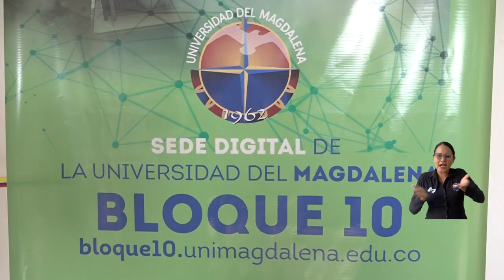Rector de UNIMAGDALENA delibera sobre reforma a la educación superior con Gobierno Nacional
En reunión con el Presidente de la República y la Ministra de Educación, el doctor Pablo Vera Salazar, rector de la Universidad del Magdalena, participó en la deliberación sobre la reforma de la Ley 30/1992 y llevó propuestas interesantes para la ampliación de cupos en el marco del programa ‘Universidad en tu Territorio’ del Gobierno Nacional. Recursos adicionales para matrícula cero, financiación para sedes en los municipios, construcción del edificio Río Magdalena, entre otros, fueron los principales planteamientos del directivo de la Alma Mater.